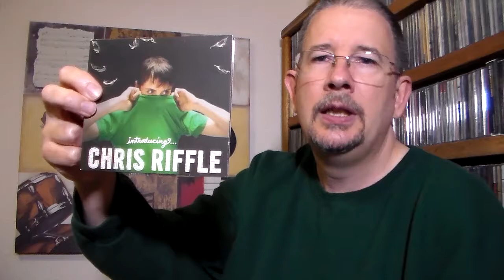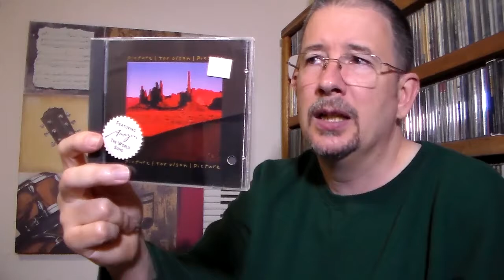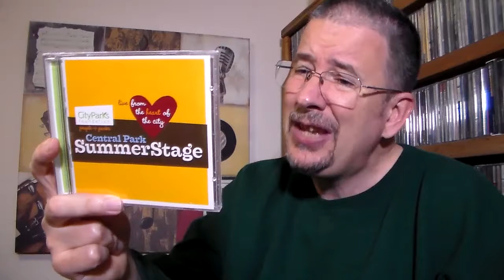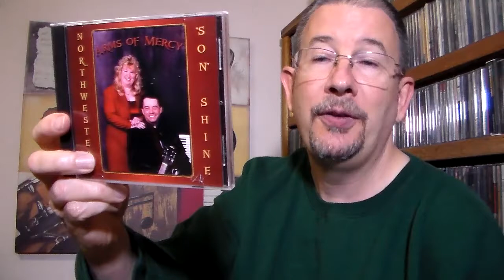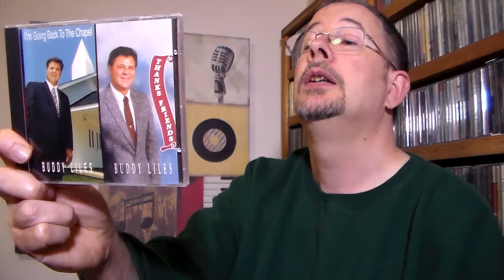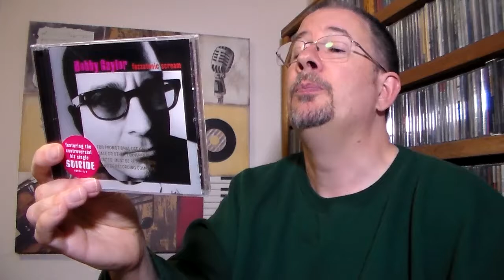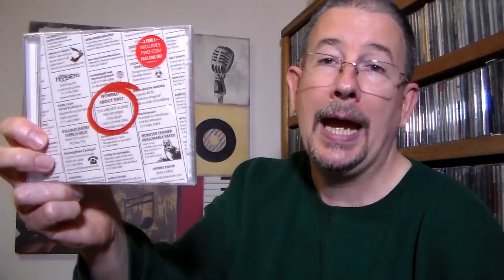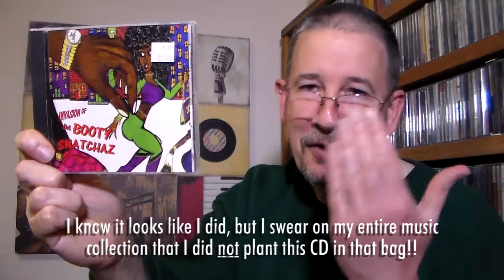Bargain Bag: May 2020 - THP 3.26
Even in the absence of his store, Skip and his mystery CD grab bags are full of surprises and entertainment, as you'll see in this month's Bargain Bag.  Enjoy!!